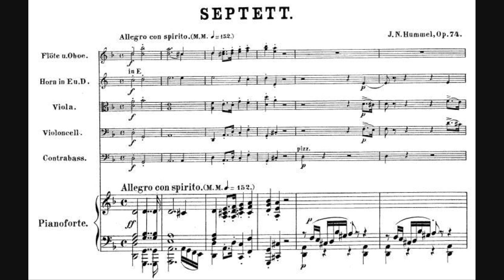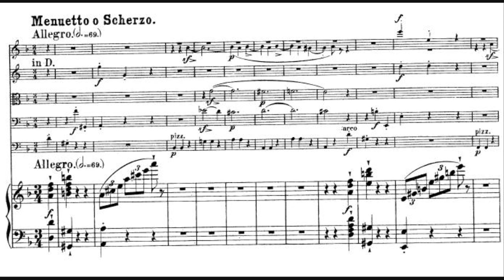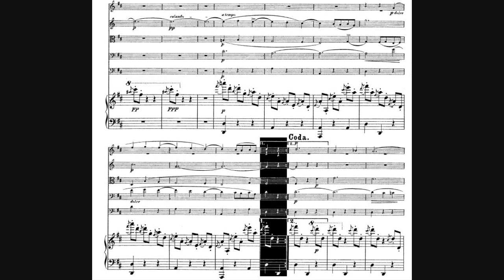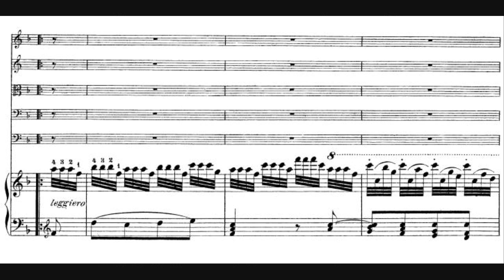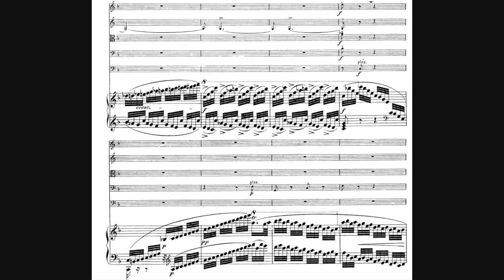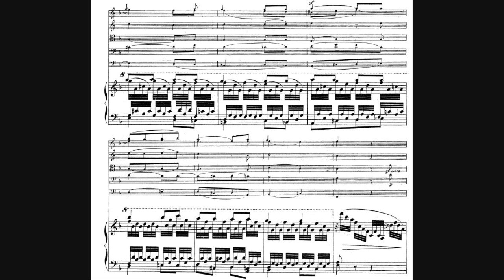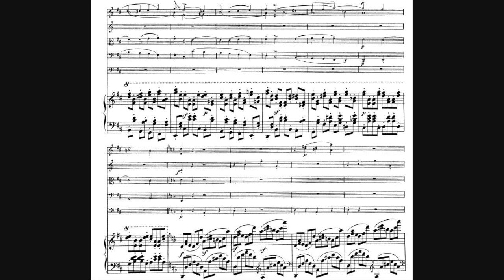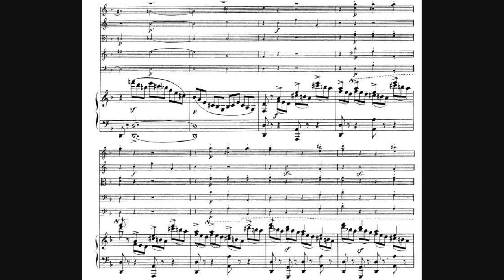Johann Nepomuk Hummel - Piano Septet No. 1 in D minor, Op. 74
- Composer: Johann Nepomuk Hummel (14 November 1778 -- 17 October 1837)
- Performers: Nash Ensemble
- Year of recording: 1981

Septet for piano, flute, oboe, horn, viola, cello & double bass (or 2 cellos) in D minor, Op. 74, written in ~1816.

00:00 - I. Allegro con spirito
10:55 - II. Menuetto o Scherzo. Allegro
15:44 - III. Andante con Variazioni
23:31 - IV. Finale. Vivace

Hummel was not only considered one of the most important composers of his time but was also widely regarded as the greatest piano virtuoso of his era. We owe the transmission of Mozart's pianistic style and technique to him. From early on, Hummel was recognized as a prodigy and not just on the piano. Brought to Vienna from his native Pressburg (today Bratislava) at the age of 4, Hummel auditioned to study with Mozart and became the only full-time student Mozart ever had.  He also studied with Albrechtsberger, Salieri and Haydn. His compositions were widely played during his lifetime and throughout the 19th century. Even in the 20th century, the general opinion has been that Hummel's works reached the highest possible level accessible to someone who was not an ultimate genius. Hence of his generation, only Beethoven's works could be ranked higher. Yet despite this, his marvelous music disappeared throughout much of the 20th century. And though recently it has begun to be recorded with some frequency, the same unfortunately cannot be said for its appearance on the concert stage. Stylistically, Hummel's music generally represents the end of the Viennese Classical Era and the bridge period between it and Romanticism.

When Hummel composed this Piano Septet in 1816, it achieved immediate popularity and could be heard on the concert stage regularly until the First World War.

- The opening movement, Allegro con spirito, is brilliantly written for all of the instruments. There is a Beethovenian feel to the work through its use of triplets.
- The spirited and somewhat dramatic second movement, Minuetto e Scherzo, is certainly more a scherzo than a minuet.
- This is followed by an Andante con variazione. The theme is clearly an Austria folk melody. The use of tremolo is particularly effective.
- The finale, Vivace, begins with a rustic dance. This is followed by a fugue and a more lyrical second subject. The work ends with a brilliant coda.